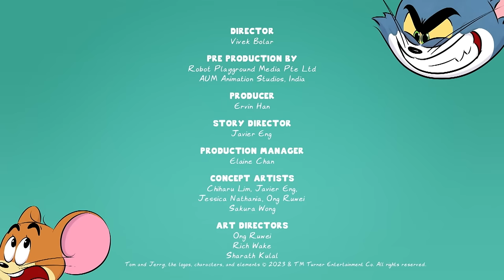Un Chaos de peinture | Tom & Jerry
Tom et Jerry sont là pour repeindre la ville en rouge avec leurs folles aventures. Qu'est-ce qu'ils laisseront derrière eux, à part une traînée de désordre ?

Et active les notifications en cliquant sur la 🔔 juste au-dessus.

Bienvenue sur la chaîne YouTube officielle de Boomerang France. Retrouvez ici les vidéos trop marrantes, les extraits rigolos et les bandes-annonces de vos séries préférées :  Bunnicula, Bugs et les Looney Tunes !, Bugs Découvertes, Les recettes de Bugs,Trop cool Scooby-Doo!, Mr Bean, Inspecteur Gadget, Tom et Jerry, Titi et Grosminet, Shaun le mouton, Garfield, Les As de la Jungle, La Chouette et compagnie, La Panthère Rose, The Happos Family, Taffy, Les Tutos boomerang et bien d’autres !